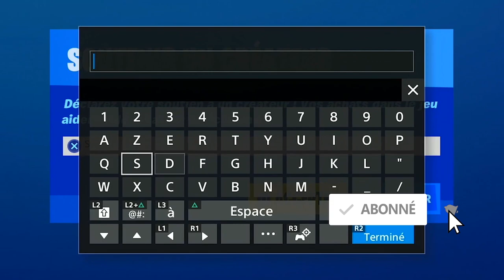RÉCUPÉRER VOTRE RÉCOMPENSE FORTNITE, BANNIÈRE KENSHI YONEZU FORTNITE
▬▬▬▬▬▬▬ • BIENVENUE 😍 • ▬▬▬▬▬▬▬

▬▬▬▬▬▬▬ • PARTENAIRES 💪 • ▬▬▬▬▬▬▬

"SOISCOOLMEC"
"STRIKESOISCOOL"

.▬▬▬▬▬▬▬ • TOP DON 💰 • ▬▬▬▬▬▬▬

▬▬▬▬▬▬▬ • MUSIQUE OUTRO 🎵 • ▬▬▬▬▬▬▬